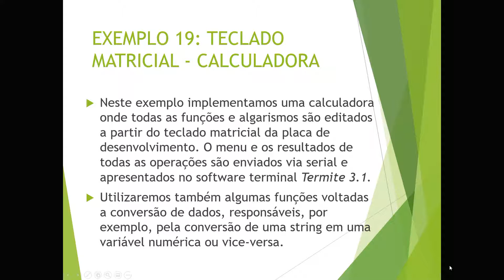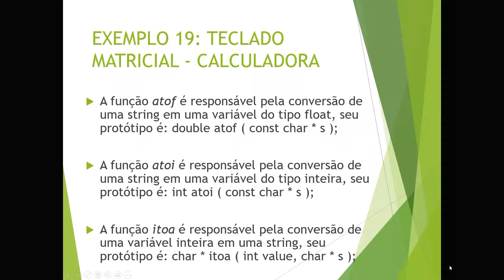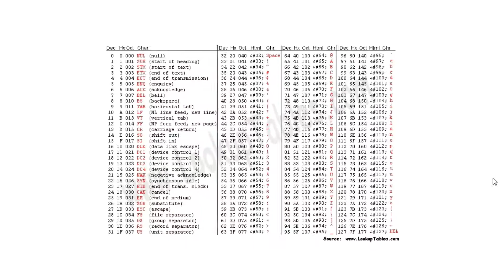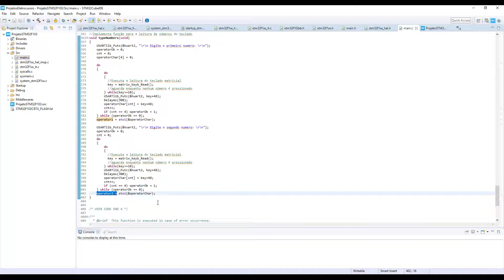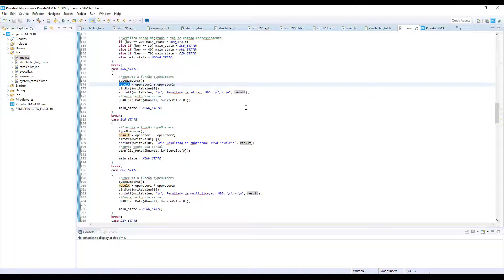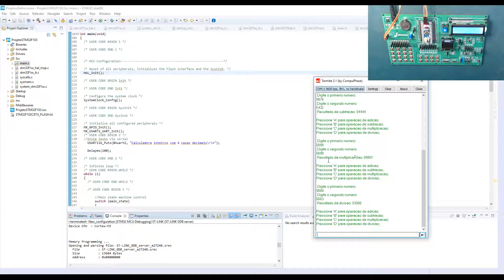Vídeo Aula 22 - STM32CubeIDE - Teclado Matricial Calculadora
- Arquivos Fonte: pasta - Exemplo 19;

- Referência impressa: páginas 108 a 109 da apostila CoIDE;

-IMPORTANTE: AO UTILIZAR O GRAVADOR, NUNCA CONECTAR O PINO 3.3V DO GRAVADOR ST-LINK AO PINO 3.3V DA PLACA DO STM32F103C8T6 (CONECTAR SOMENTE OS PINOS SWCLK, SWDIO, GND)! A PRÓPRIA PLACA BASE DE PERIFÉRICOS ELETROCURSOS FORNECE ALIMENTAÇÃO DE 3.3V E 5V A PLACA DO STM32F103C8T6.

Não perca tempo e adquira já a sua placa ou kit de desenvolvimento através dos links abaixo: